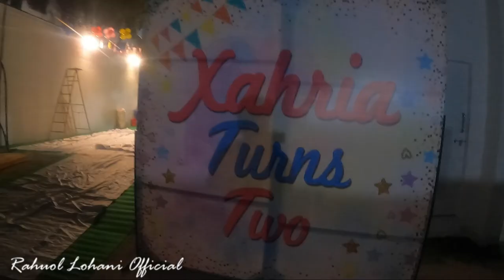VLOG - 65 | zabardast party decoration at surveen chawla's house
Hi guys so this christmas party was awesome like tina hussain's party. excellent food, amazing decor by partyplanetindia ,games and lot of masti.
I hope you guys will enjoy the vlog.
 VLOG  - 65 | zabardast decoration at surveen's house